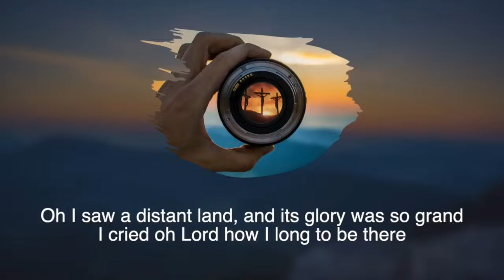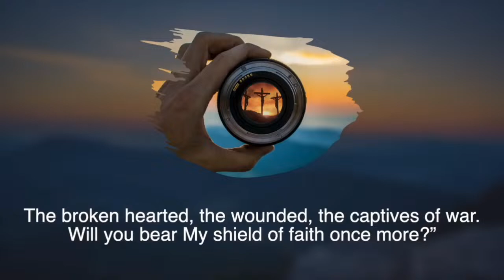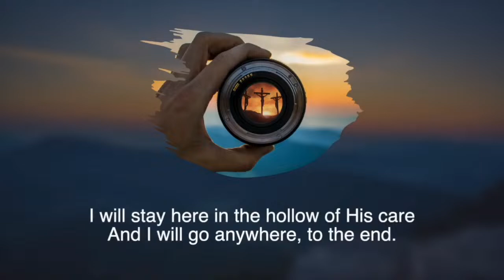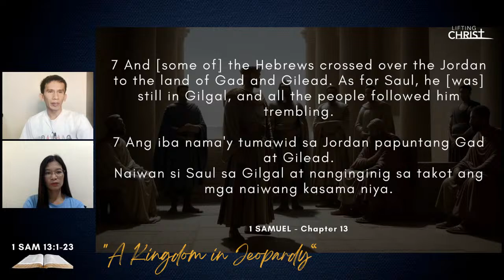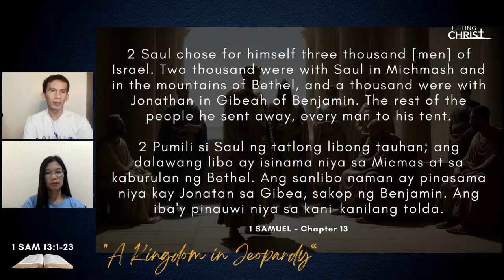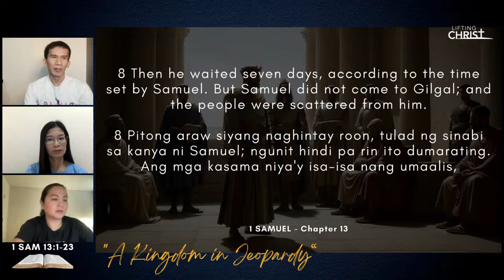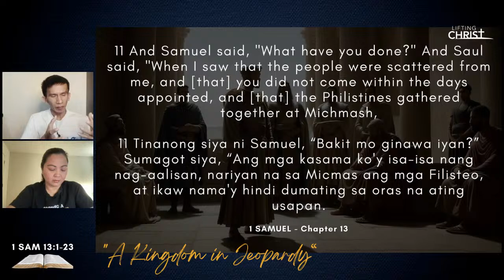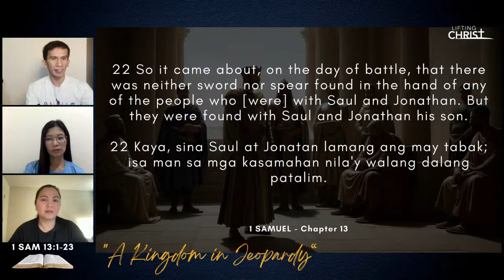1 Samuel 13:1-23 "A Kingdom in Jeopardy" | LC Devotional (04.10.24).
1 Samuel 13:1-23 "A Kingdom in Jeopardy" | LC Devotional (04.10.24) Christ Connects Daily with LC Family.